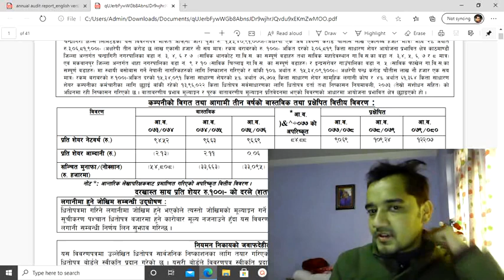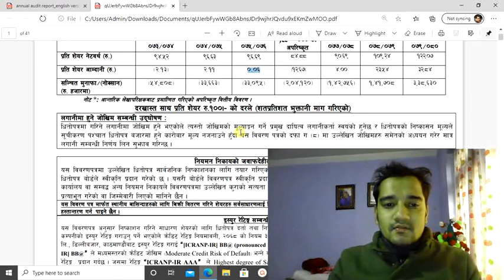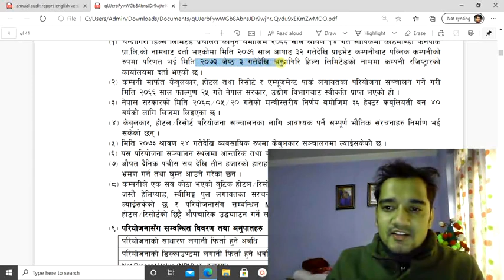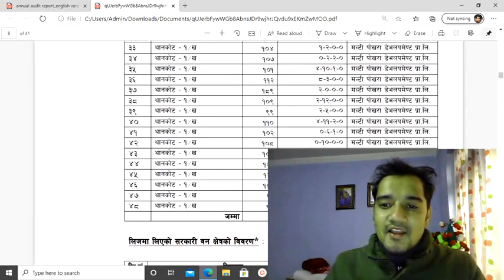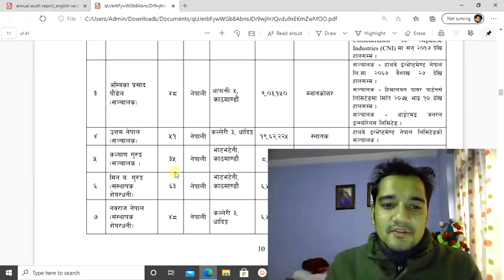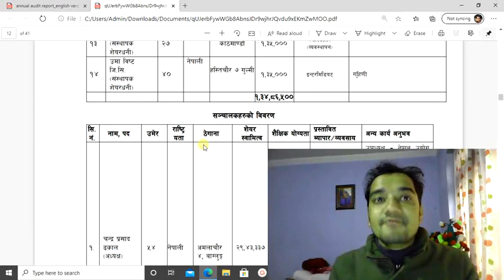Fundamental Analysis of Chandragiri Hills | Chandragiri Hills IPO Opening Price| Ram hari Nepal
Topic I usually interested in:
1. Share Market

Stock market
MEROLAGANI Watchlist
Share market news Nepal
Market depth
Chandragiri Hills "IPO" | Watch Before Investing
Chandragiri Hills Ipo Analysis| Dividend Distribution Capacity| Advisable Quantity|Apply ipo online